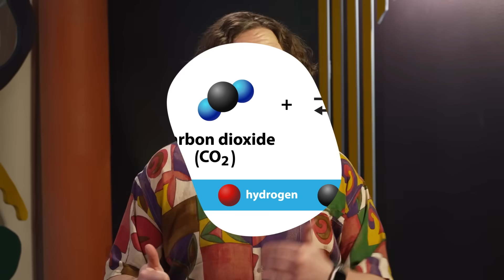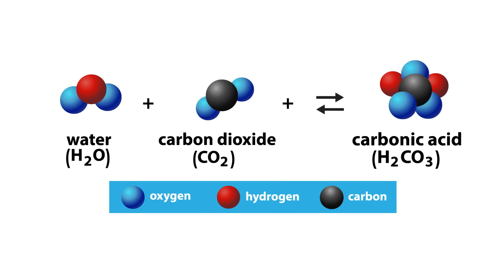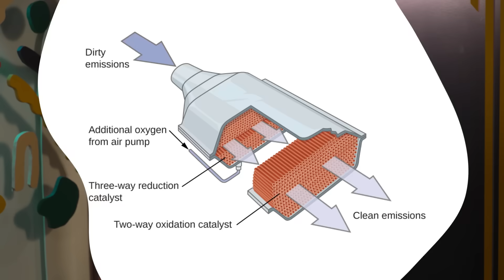Why Don't We Talk About Acid Rain Anymore?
Are you old enough for your childhood to be filled with the threat of acid rain? Are you now thinking "Wait, why haven't I heard about the threat of acid rain in forever?". Well it's because scientists and policymakers around the world got together and did something about it.

Correction:
1:56 The colors of hydrogen and oxygen are swapped.